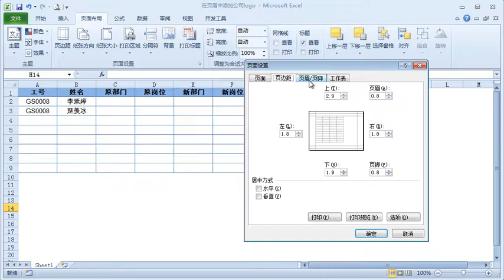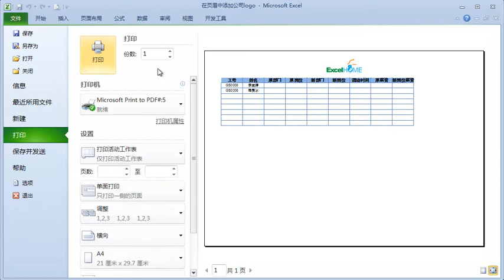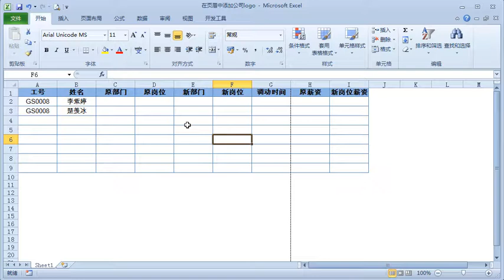excel案例之9 1 2 扩展知识点 在页眉中添加公司logo